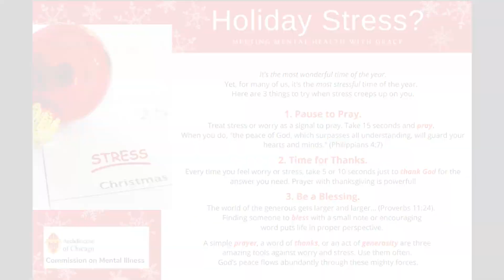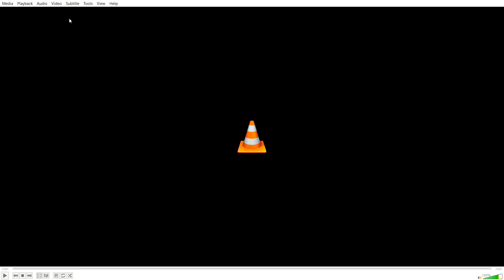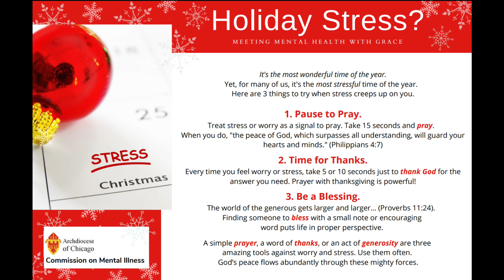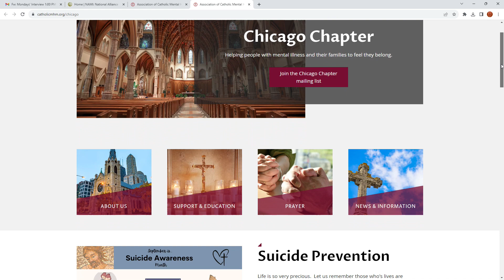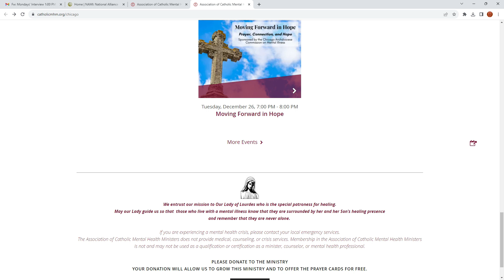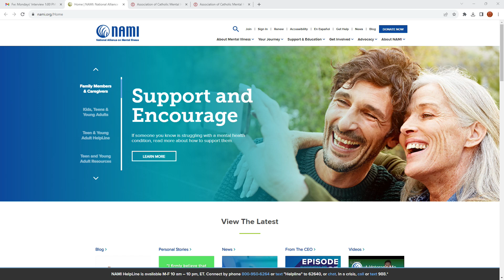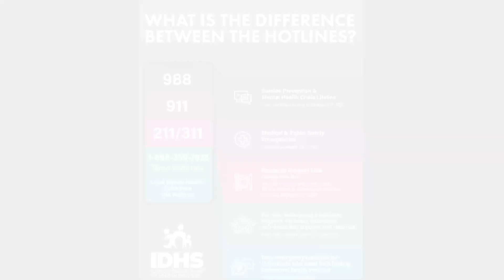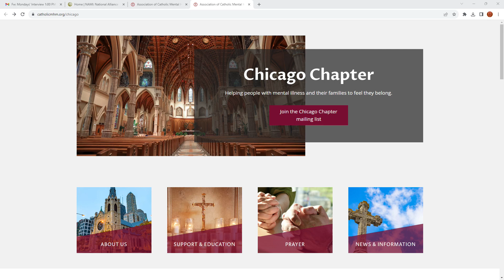Diakonia- A Call to Service - December 21, 2023 - Finding Joy at Christmas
Deacon Tom Lambert from the Chicago Archdiocese Commission on mental illness discusses the challenges many have during the advent and Christmas season, as well as, how we can support them during this season of expectation and joy.